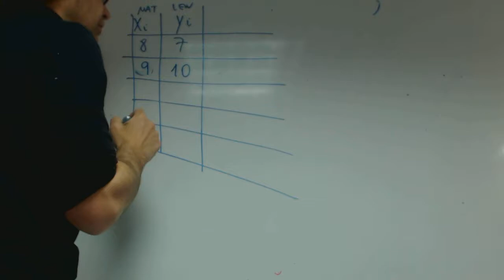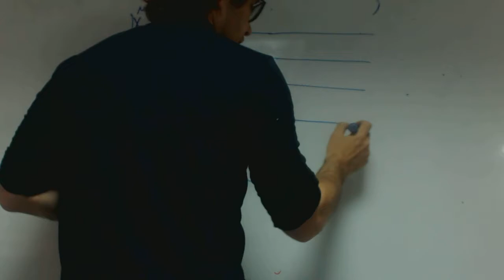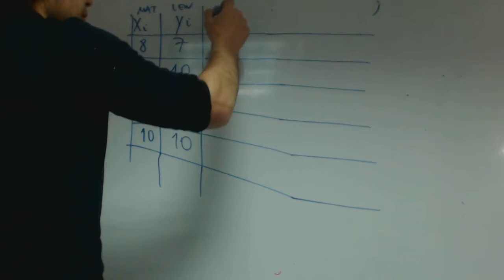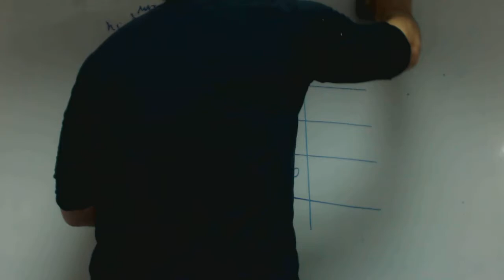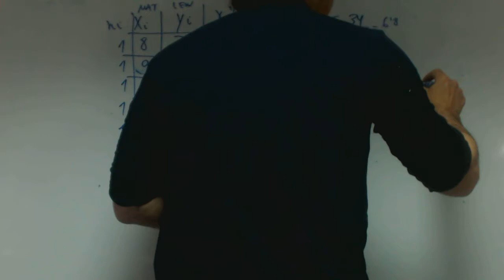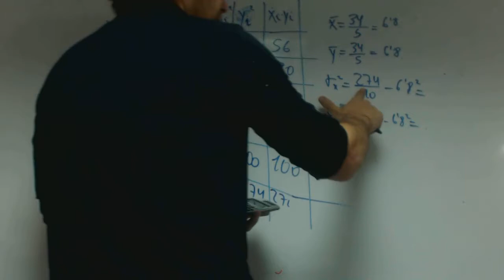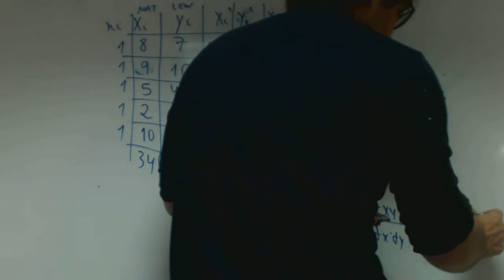Coeficiente de correlacion Alejandro Matematicas 1 Bachillerato Academia Usero Estepona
Coeficiente de correlacion Alejandro Matematicas 1 Bachillerato